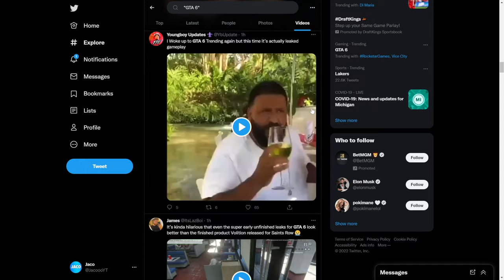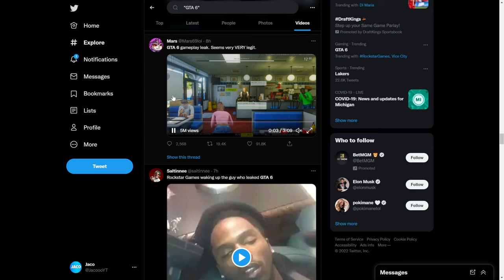GTA 6 GAMEPLAY JUST GOT LEAKED! AND IT LOOKS AMAZING...